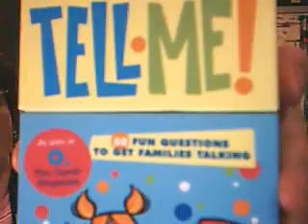"Where were you when JFK was shot?"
Maggie & Allison launch the premiere of the question and answer "Tell Me" card game.  Episode 1.  Topic: "What were you doing when...?"